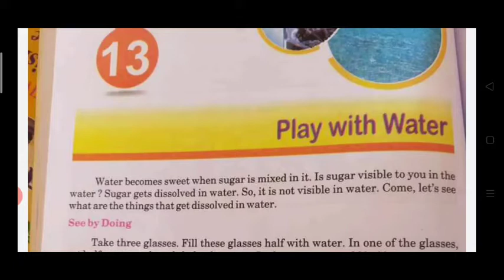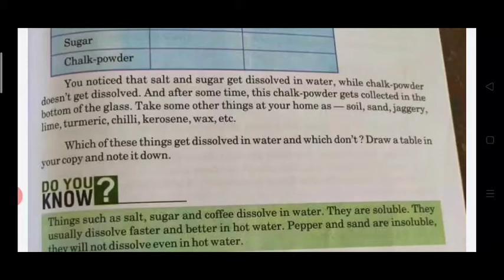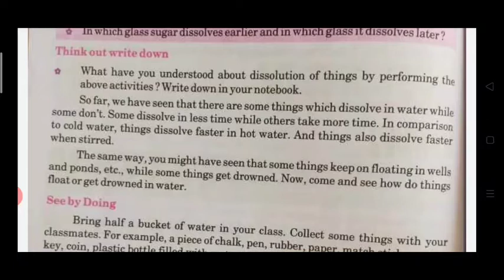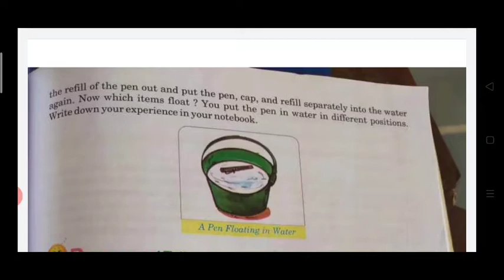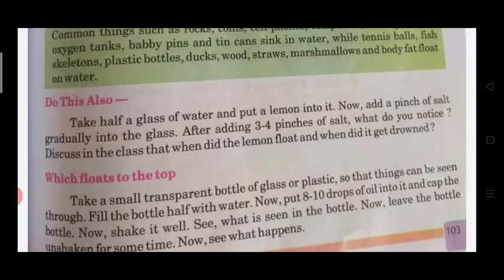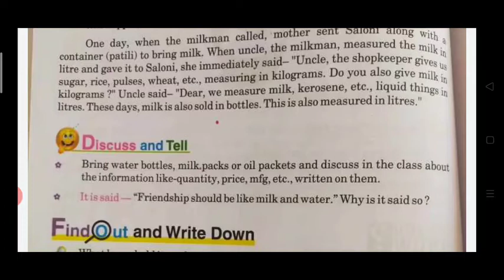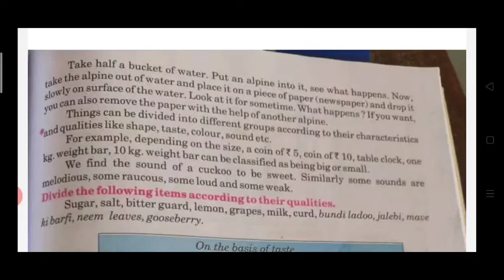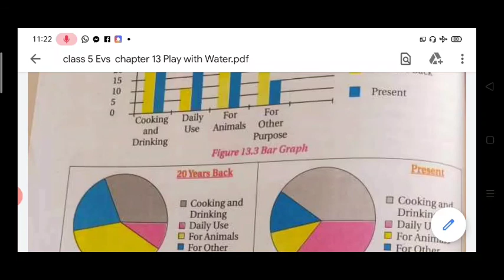play with Water Chapter 13 Class 5th Evs CBSE RBSE Sarvjeet Mam